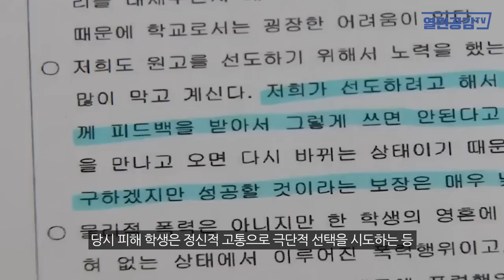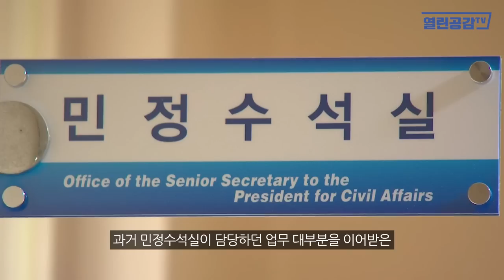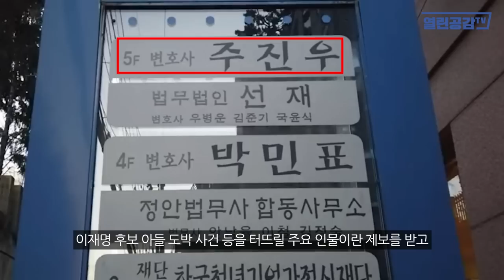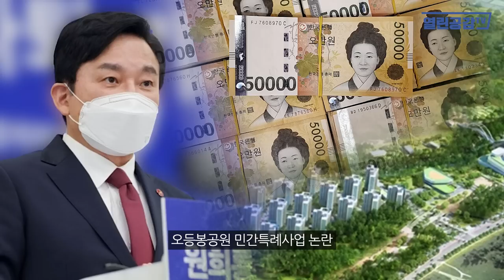지금 검찰왕국인 이유 설명해 줄께!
◼ 열린공감TV 정기후원 및 변호사비 후원 계좌 : 국민은행 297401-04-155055